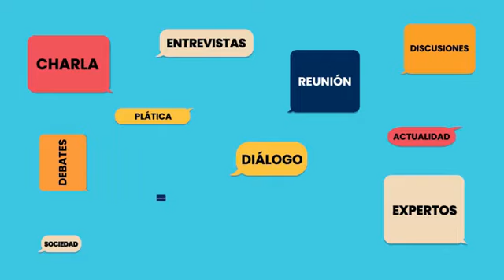La Música Académica y la Sociedad Ecuatoriana junto a la directora de orquesta, Ángeles Terreros